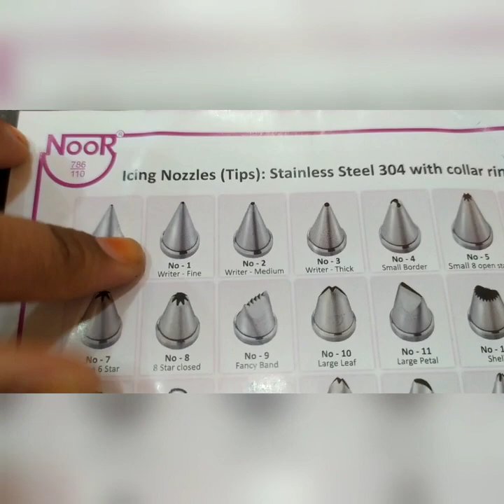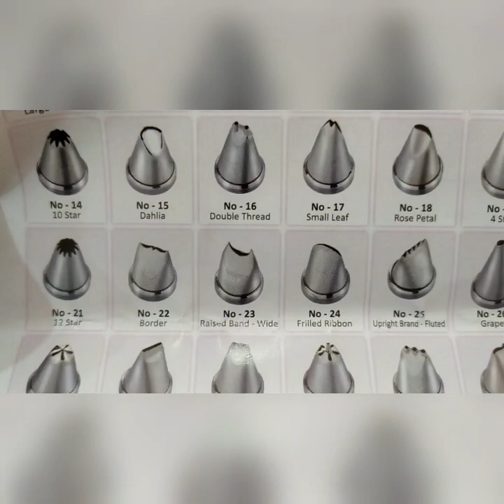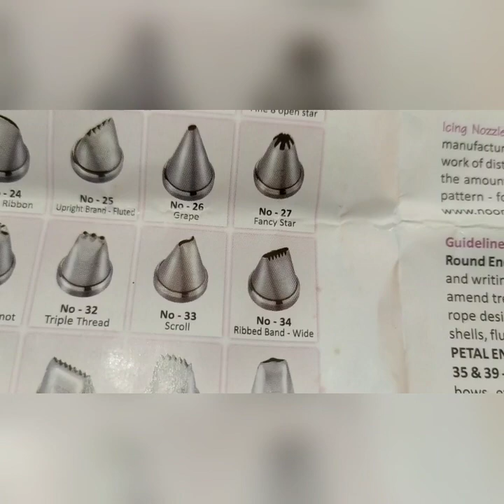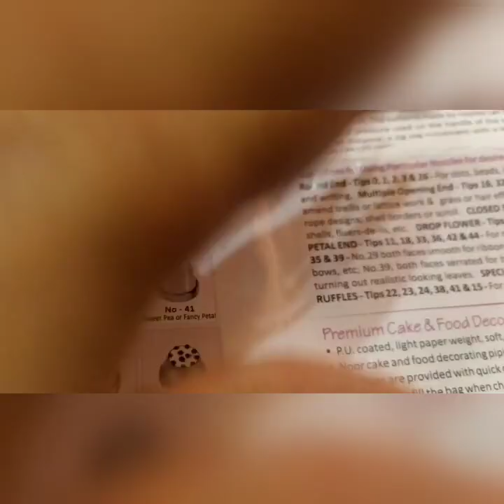കേക്കിന് ആവശ്യമായ നോസിലുകളും അവ ഉപയോഗിച്ച് ചെയ്യുന്ന ഡിസൈനുകളും how to decorate cakes using nozzles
tulips flowers